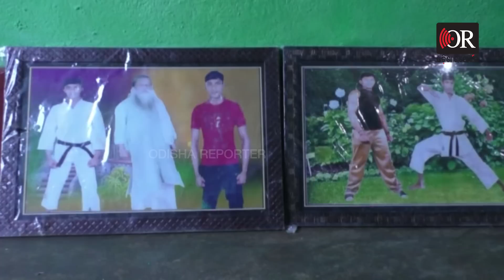ଇଏ ବି ଜଣେ ବାପା | Odisha Reporter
ବାପା… ଯିଏ ପେଟରୁ କାଟି, ପିଲାଙ୍କ ପାଟିରେ ଦିଏ...ବାପା… ଯିଏ ଦେହରେ ଯନ୍ତ୍ରଣା ମାରି, ପିଲାଙ୍କୁ ଖୁସି ବାଣ୍ଟେ...ବାପା... ଯିଏ ଚିରା ସାର୍ଟ ପିନ୍ଧି.. ନୂଆ କହନ୍ତି …ଛିଣ୍ଡା ଚପଲକୁ ବର୍ଷ ବର୍ଷ ପିନ୍ଧନ୍ତି...ଇଏ ସେହି ବାପା … ପିଲାଙ୍କ ଭବିଷ୍ୟତ ପାଇଁ କଟା ହାତରେ ଫଟାଉଛନ୍ତି ପଥର...